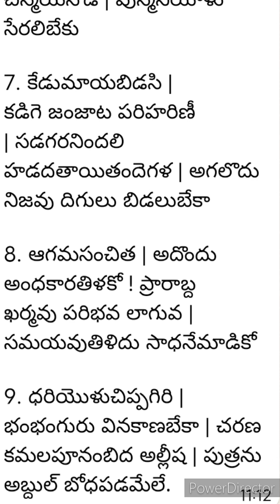February 2, 2024